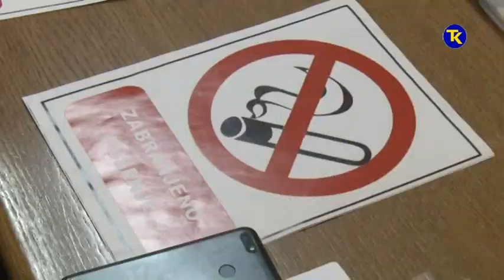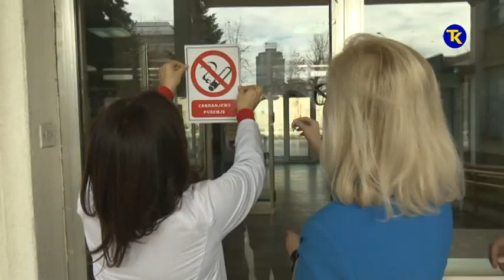SVJETSKI DAN BORBE PROTIV PUSENJA 31 01 2020